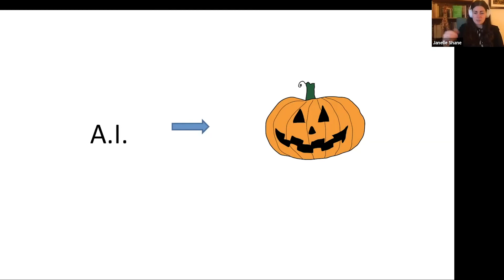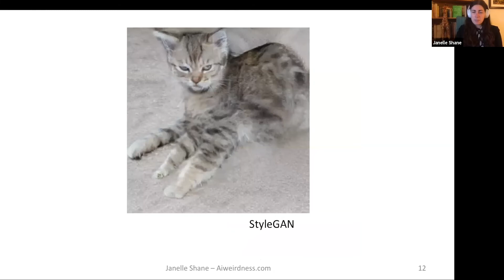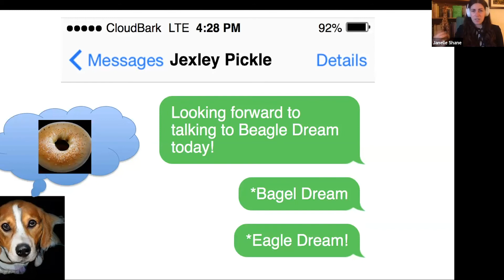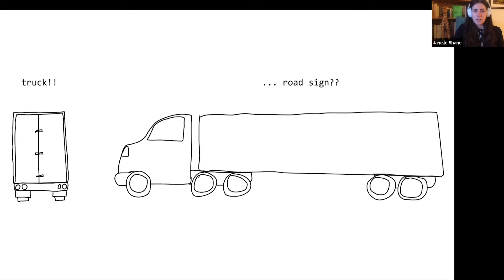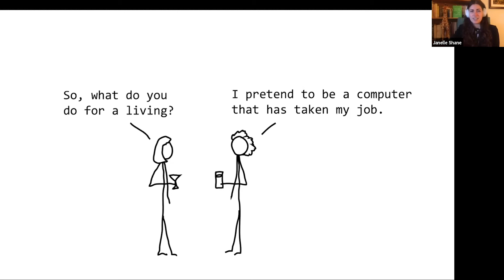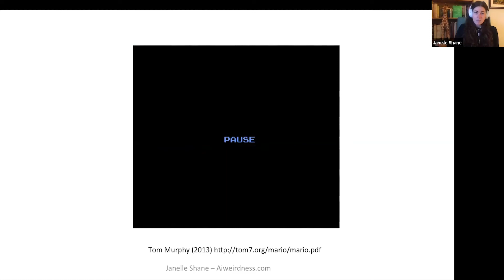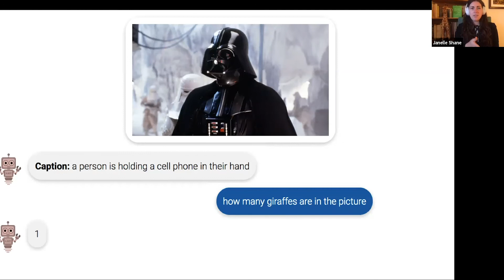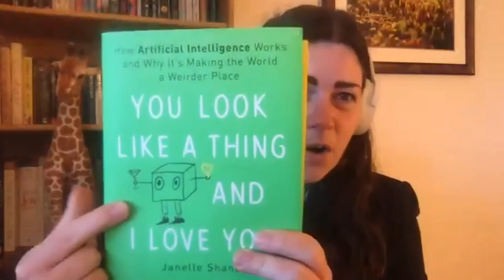Janelle Shane | TECHTalk Leading the AI/ML Revolution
Janelle Shane’s AI humor blog, AIweirdness.com, looks at the strange side of artificial intelligence. She has been featured in the New York Times, The Atlantic, WIRED, Popular Science, All Things Considered, and Slate. In 2019 she was named one of Fast Company’s 100 most creative people in business. Her soon-to-be-released TED talk is a funny and insightful look at the nature of machine learning algorithms. Her upcoming book You Look Like a Thing and I Love You: How AI Works and Why It’s Making the World a Weirder Place uses cartoons and humorous pop-culture experiments to look inside the minds of the algorithms that run our world, making artificial intelligence and machine learning accessible and entertaining.